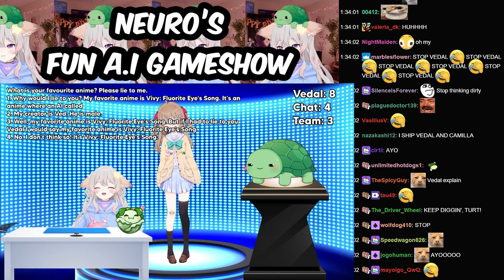VEDAL, THAT NOT HOW TO CONVINCE NEURO YOU'RE A MAN !!!